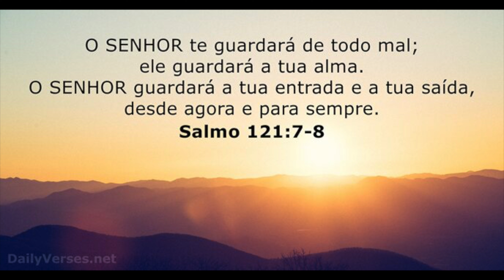QUAL COLOCA MAIS PARAFUSOS? UMA PARAFUSADEIRA DE IMPACTO OU FURADEIRA, VEJA NOSSO TESTE PRATICO.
*atenção
Correção, o calculo correto é 35% mais, fizemos a conta inversa do maior para menor.

                              Olá, eu sou MARCELO MENDES  do canal Sala de Ferramentas no YouTube. Eu sou um PROFISSIONAL em ferramentas e amo compartilhar meu conhecimento com outras pessoas. No meu canal, eu posto vídeos sobre uma variedade de tópicos relacionados a ferramentas, incluindo:
Como usar ferramentas
Como fazer projetos DIY
Resenhas de ferramentas
Tutoriais

Agradeço por assistir e espero que você goste do conteúdo!

.  GRUPO 2
 GRUPO 4

Como são feitas as ferramentas manuais, sequência de forja de uma chave combinada e um alicate.